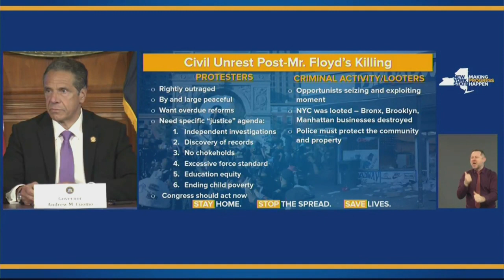Prolongan toque de queda en Nueva York hasta el domingo a raíz de saqueos | AFP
La ciudad de Nueva York tendrá un toque de queda hasta el domingo a raíz de los numerosos saqueos de comercios en medio de protestas contra el racismo y la brutalidad policial tras la muerte de un hombre negro a manos de policías blancos.